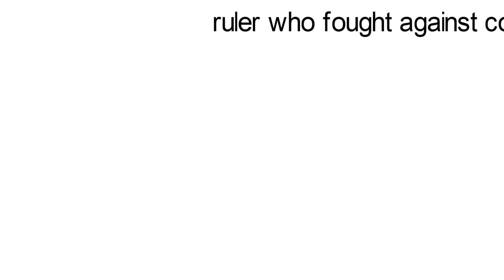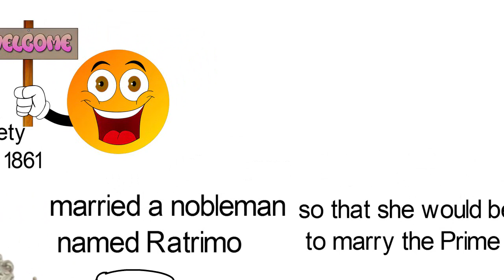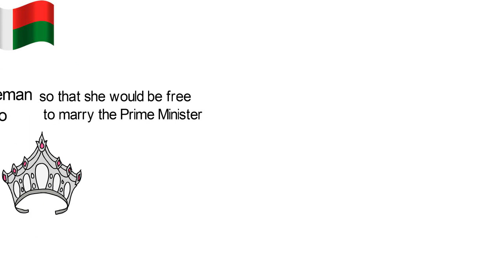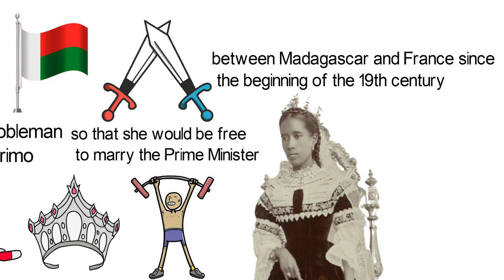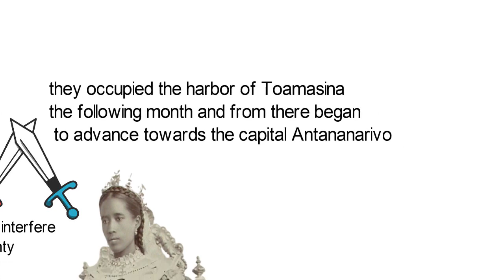Queen Ranavalona III Malagasy ruler who fought against colonialism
By the beginning of the 19th century, Madagascar had an established monarchy and was developing quite rapidly as a sovereign nation. But as with most of Africa, Europeans had eyes on the kingdom, the French specifically. The ruler they had to fight to take over the kingdom was none other than the young Queen Ranavalona III who was the ruler of Madagascar at the time and became the last monarch to rule the island nation. Ranavalona III, was born Princess Razafindrahety on the 22nd of November, 1861. As a young child, her aunt, Queen Ranavalona II took custody of her and arranged for her to begin receiving a private education from a London Missionary Society (LMS) teacher. She continued her education throughout her adolescent years.
As a young woman, Razafindrahety married a nobleman named Ratrimo. Ratrimo later died leaving the young princess widowed at just 22. It was said that he was poisoned by the Prime Minister Rainilaiarivony so that being the most eligible candidate for the throne, she would be free to marry him as the Prime Minister which was the custom at the time. When Queen Ranavalona II died, Razafindrahety was proclaimed queen and was given the title "Her Majesty Ranavalona III by the grace of God and the will of the people, Queen of Madagascar, and Protectoress of the laws of the Nation. Her coronation happened on the 22nd of November 1883. Ranavalona entered a political marriage with Prime Minister Rainilaiarivony just like her two predecessors. With this arrangement, her position as queen was more or less ceremonial as nearly all the crucial political decisions were left for the much older and more experienced prime minister. She however made many public speeches and commissioned new public buildings.
As queen of Madagascar, Ranavalona III became unavoidably involved in the political tension that had been existing between Madagascar and France since the beginning of the 19th century.